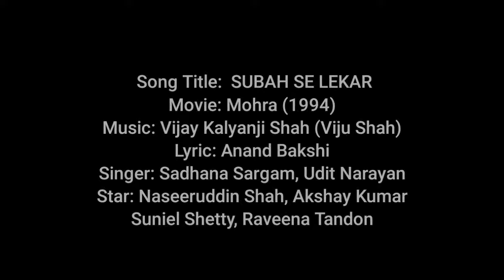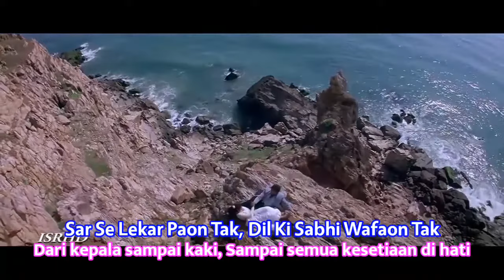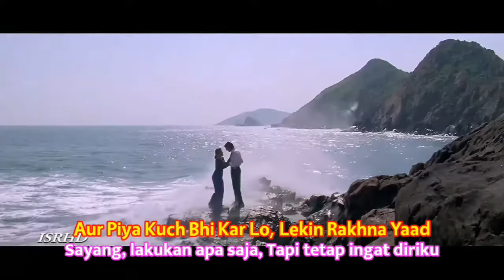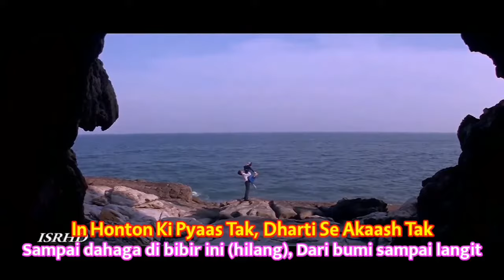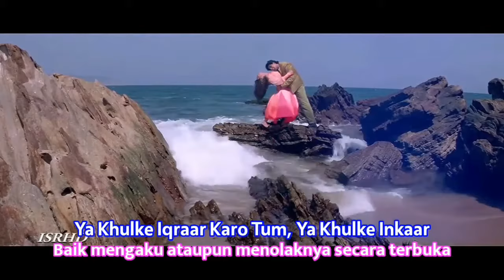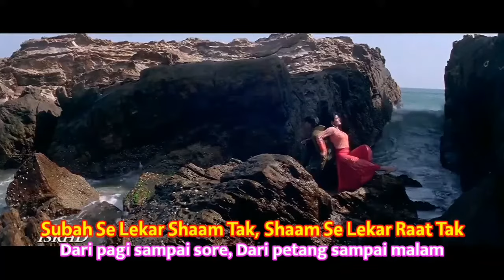Subah Se Lekar - Mohra (1994) Lirik Terjemahan Indonesia